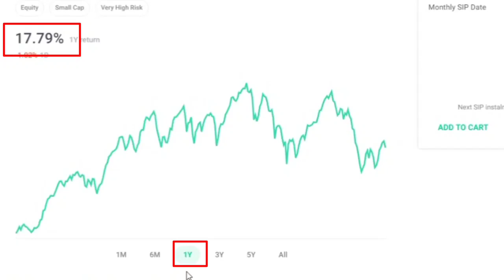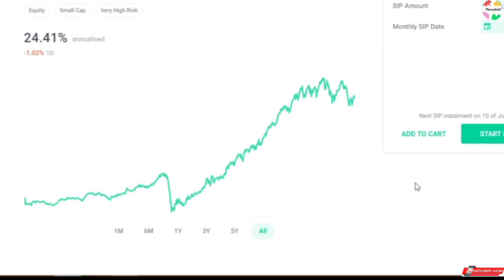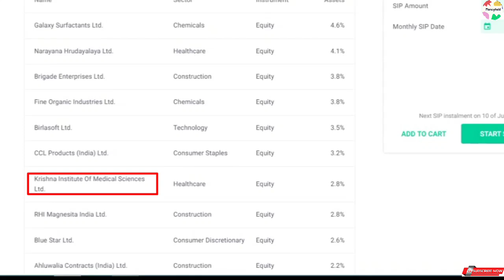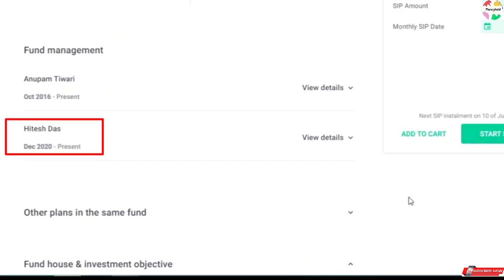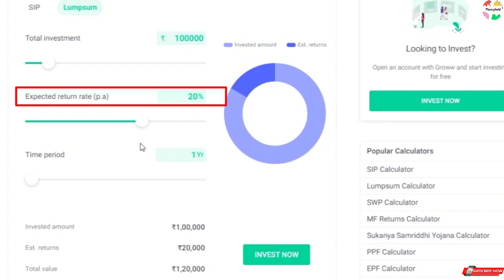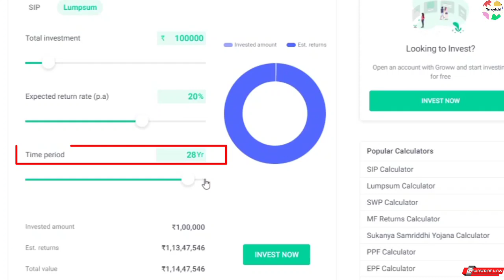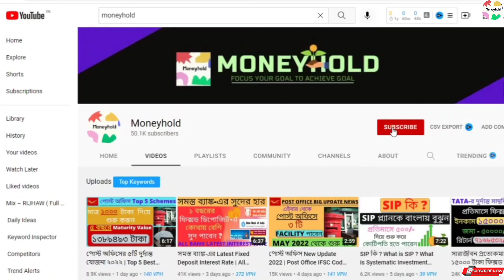১ লাখ টাকা জমা করে ২৩৭৩৭৬৩১ টাকা | Axis Mutual Fund 2022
একবার ১ লাখ টাকা জমা করলে পেয়ে যান ২৩৭৩৭৬৩১ টাকা | Axis Mutual Fund 2022

keep supporting. 😊😊😊😊